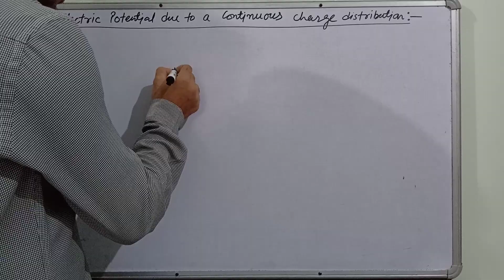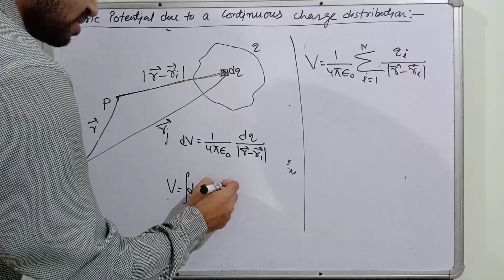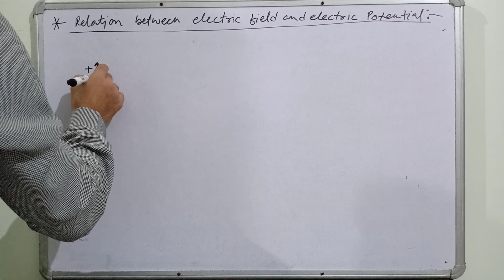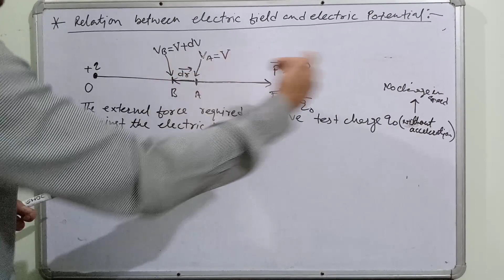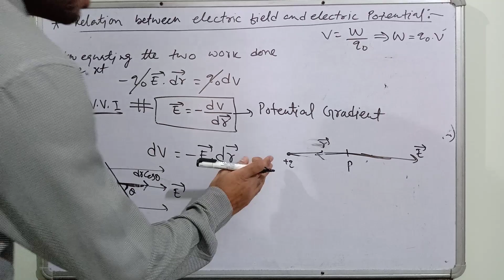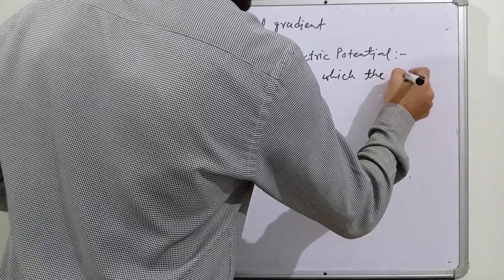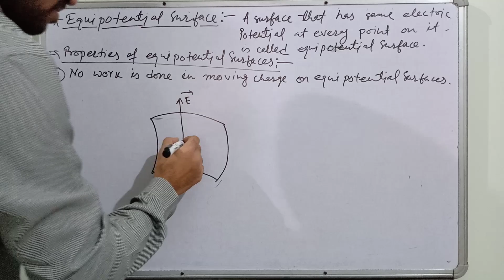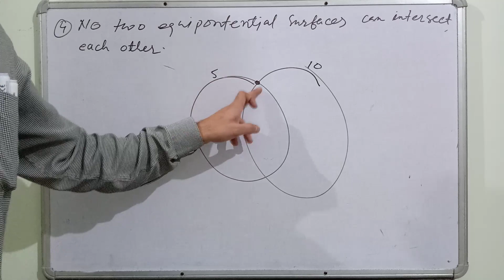ELECTROSTATIC POTENTIAL AND CAPACITANCE 02 || 12th Physics Chapter 2 CBSE NCERT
CBSE
NCERT
Class 12th Physics
Chapter 2

Topics:-
Electric potential due to continuous charge distribution
Relation between electric field and electric potential
Properties relating electric field to electric potential
Equipotential Surface
Properties of equipotential surface